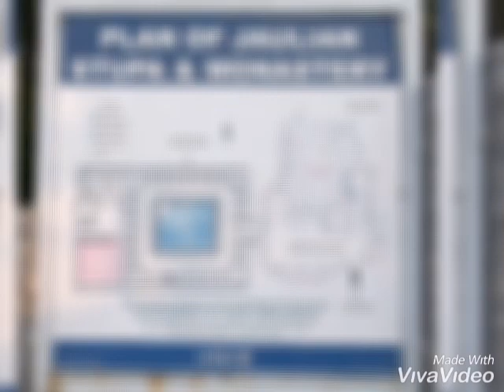7 June 2021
Jullian the famous Buddhist Site in Taxila, Pakistan.